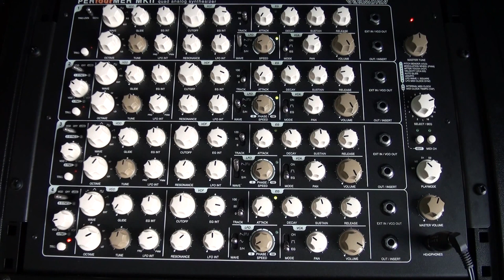Vermona Perfourmer MKII Four Voice Analog Synthesizer.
Vermona Perfourmer MK II Four Voice Analog Synthesizer, fed through a Roland RE-20 Space Echo.Then two Behringer MIC200 Ultragains (Audiophile Vacuum Tube Preamplifier with Preamp Modeling Technology) set to Keyb.